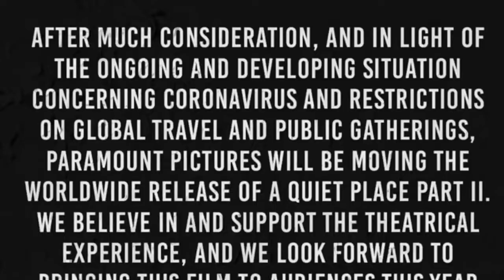*Updated* A Quiet Place Part 2 Delayed (No Release Date)